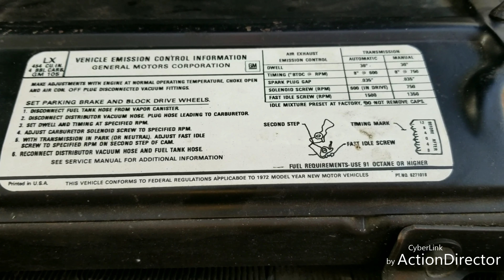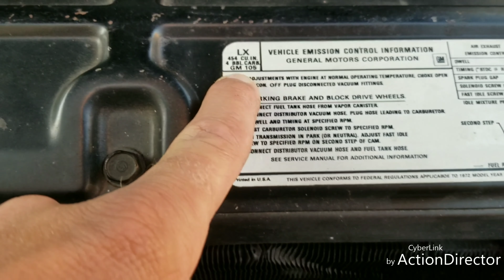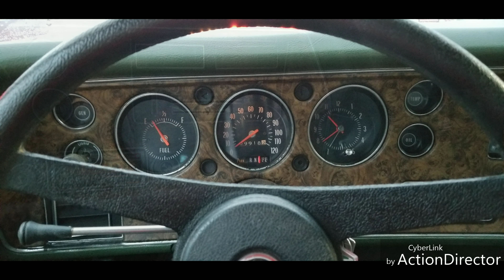1972 Monte Carlo 402 Big Block Center console Automatic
Only thing thats not original is the big block was changed to a 73 454. Everything else was restored to exact specs. Will probably sell it next Spring.